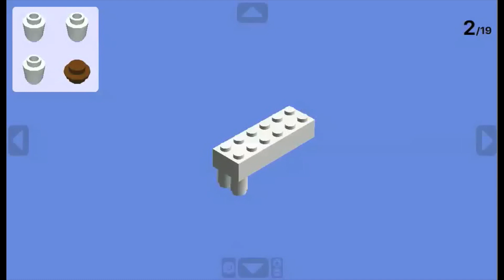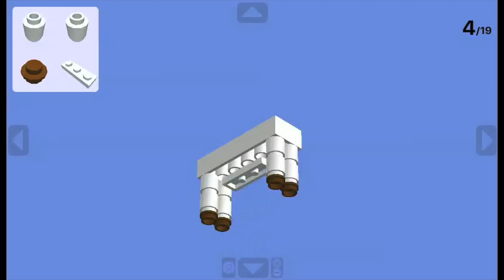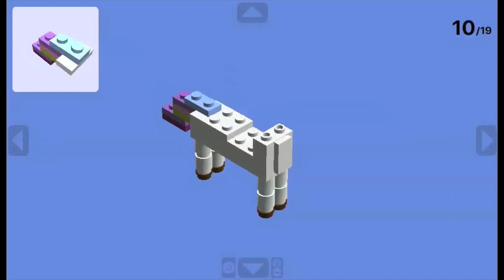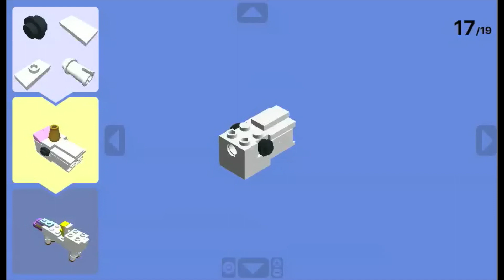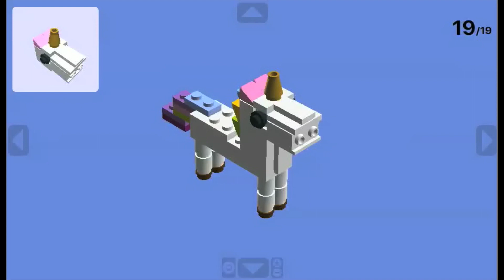Unicorn Made Of Lego Instructions - Fun & Easy To Build